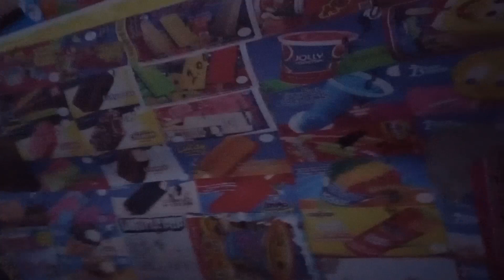A video from Wednesday